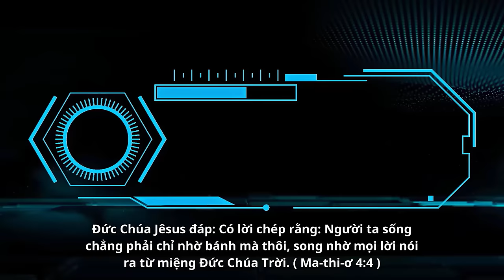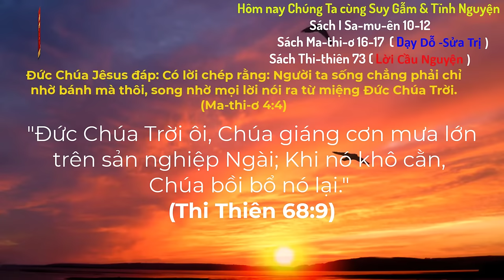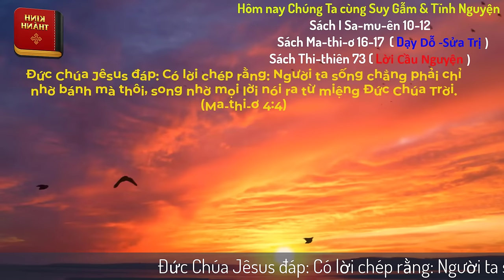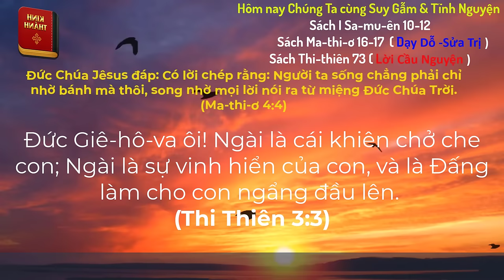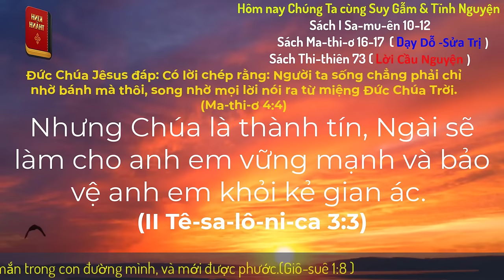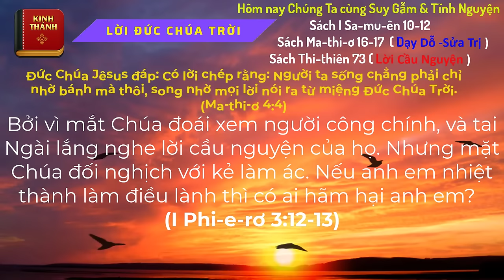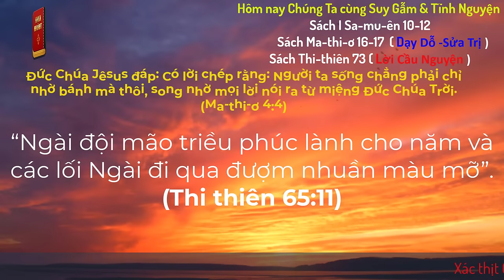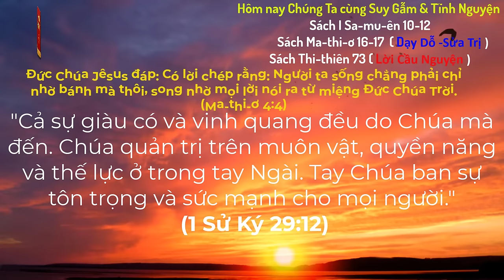Oneway Radio | Tĩnh Nguyện Hằng Ngày 18/08/2024 | Dưỡng Linh cơ Đốc